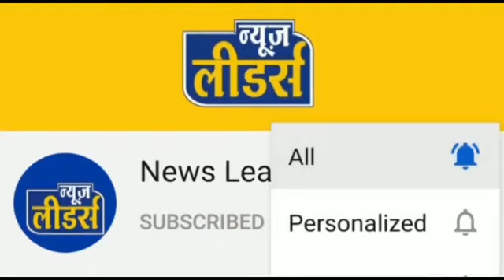News Leaders - नवविवाहिता महिला का बड़ा कदम, दर्दनाक हादसा, वन विभाग की बड़ी कार्रवाई ।